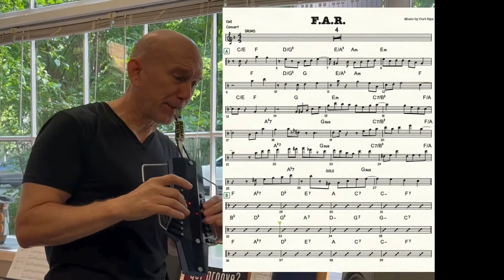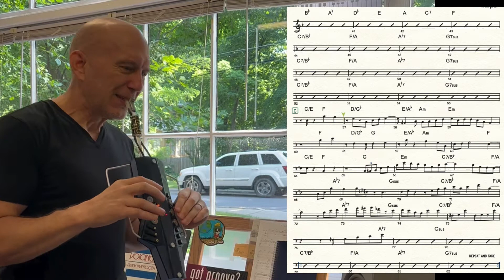NuRAD / EVI-NER - F.A.R. by Curt Sipe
A special thank you goes to Zack Graybeal for referring to my Nurad as the "Fusion Rifle." LOL Zack gets credit for the title!! Checkout Zack's channel

Written, Arranged and Performed by Curt Sipe

Performed on NuRAD + EVI-NER

EWI PROJECTS ARE DESIGNED TO BUILD SKILLS!

Major Scale Project 12.99 GOAL #1 for All EWI PLAYERS / PDF BOOK + VIDEO LESSONS

3 Transposable Fingering Books 24.99 / 9.99 each
Great Fingering Collections / EWI Standard
PDF BOOKS

Transpose 24.99
A Deep Dive into the Logic of EWI Standard Fingerings
PDF BOOKS + VIDEO LESSONS

Octave Roller School 12.99
Master the Octave Rollers
PDF BOOK + VIDEO LESSONS

Reading Primer 24.99
Rhythm Focused Reading / Treble & Bass Clef
8 PDF BOOKS + VIDEO LESSONS

EWI Etude 24.99
Etudes based on Easy Standards / Jazz Style